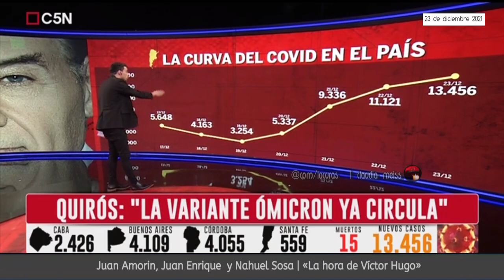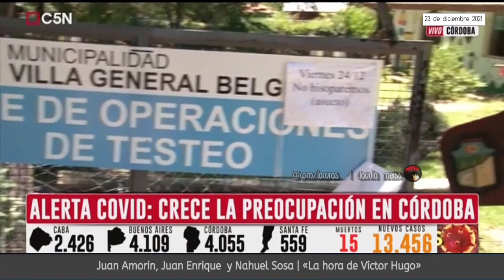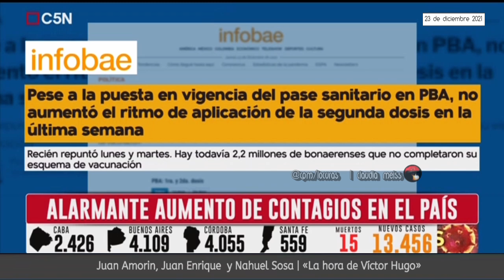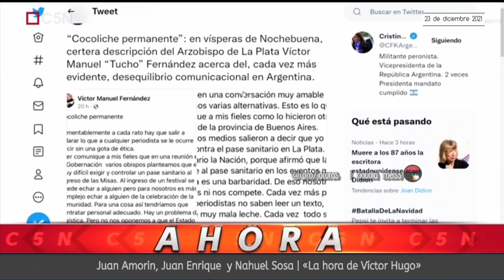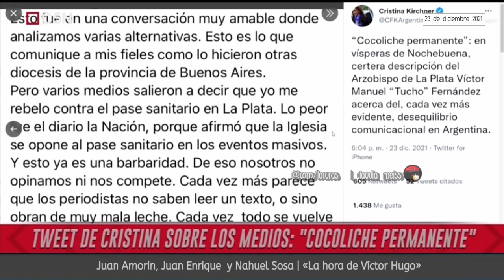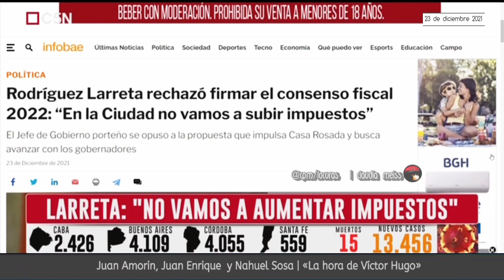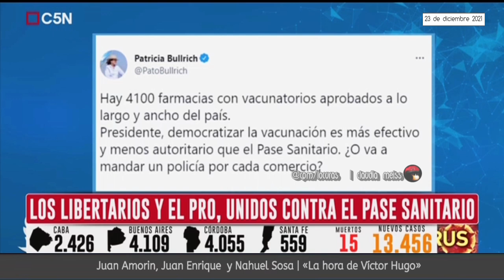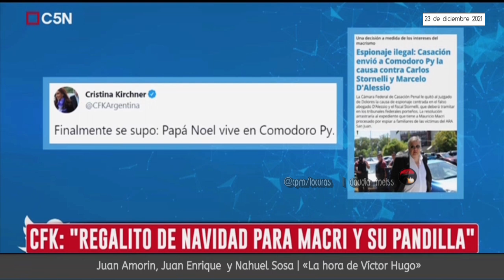«La hora de Víctor Hugo» | con Juan Amorin,Juan Enrique y Nahuel Sosa 23-12-2021 . C5N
Con Víctor Hugo de vacaciones, hoy Juan Amorin conduce el programa ,acompañado por Juan Enrique y Nahuel Sosa.
Temas del programa : Covid la nueva ola
Alarmante aumento de casos en el país.
Se duplicaron los internados en el Garrahan.
Ciudad adelanta el refuerzo de  la vacuna.

Ahora : Cristina sobre los medios  hegemónicos  y el comunicado del Arzobispo de La Plata

FMI- Informe lapidario
Préstamo del FMI:Macri más complicado.
El demoledor informe del FMI sobre el préstamo a Macri.
Según el FMI el préstamo a Macri fue una cuestión política.
El FMI reconoce que no hubo controles para financiar la fuga.
Para el FMI, el plan firmado por Macri era "inconsistente".
Y también reconoce que el préstamo  a Argentina era impagable.
Piden incorporar  a la causa el informe del FMI.
Parrilli:"El FMI se lava las manos"
En vivo, Hernán Arbizu.

-Una oposición llena de halcones
 Bullrich y la operación Berni.
 Cruces entre Nación y CABA por el consenso fiscal.
 Los aumentos de Larreta: Las contradicciones en Caba por la suba de impuestos.
 Estalló la interna en JxC por bienes personales.
 Entrevista  a Marcelo Casaretto.Diputado  FdT

-Causa Vialidad:Citaron como testigos a Alberto Fernández, Sergio Massa y Carlos Zannini.

-Pase Sanitario: El negacionismo opositor
JxC vuelve con el relato de "La infectadura".
Los libertarios y el PRO,unidos contra el pase sanitario.

-Con variante Ómicron , Covid es la enfermedad más contagiosa
Europa toma medidas ante el avance de casos.

-"No hay sistema que aguante con las medidas anunciadas por Boris!"
 Comunicación con Marcelo Justo .Periodista en Reino Unido.

-El presidente espía
CFK: "Regalito de navidad para Macri y su pandilla"
En  vivo ,José Manuel Ubeira.

📺«La hora de Víctor Hugo»  con Juan Amorin, Juan Enrique y Nahuel Sosa . 23 de diciembre de 2021.@C5N.